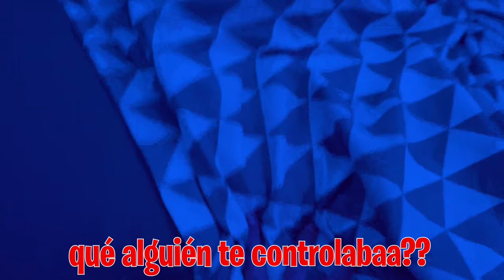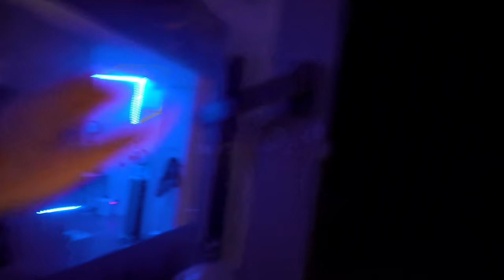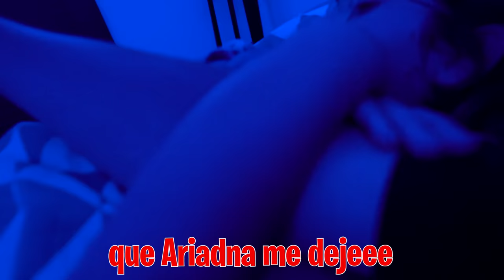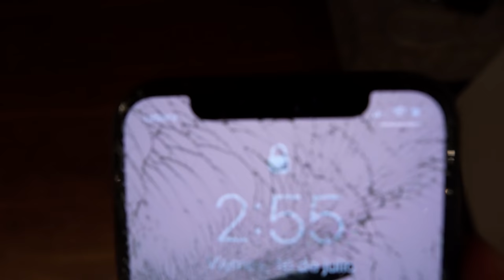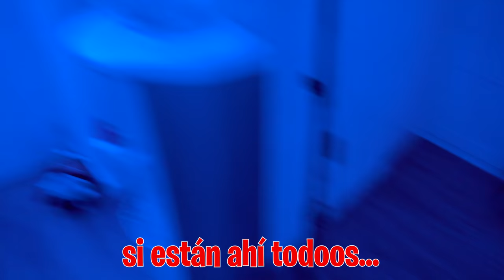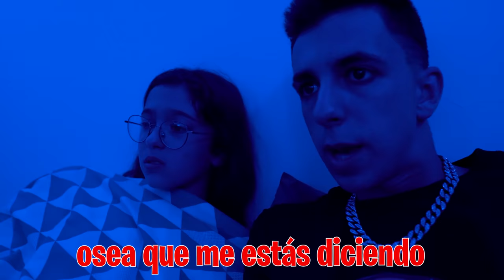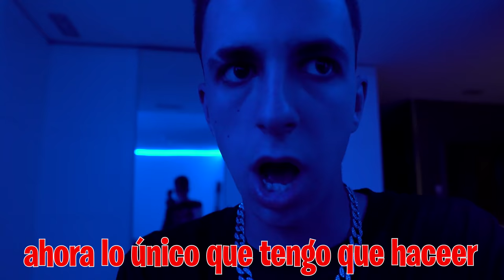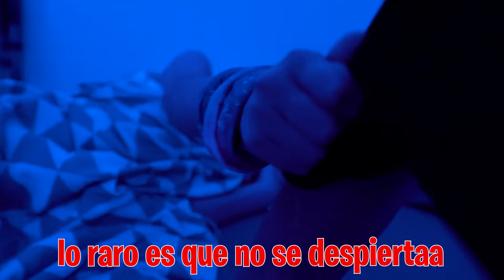LA MUÑECA MALDITA DE MI HIJA APARECE A LAS 3 AM MIENTRAS DOMIRMOS...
Todos los rituales que hemos hecho no sirven para nada. Mi hija sigue teniendo pesadillas con una persona con la cara roja y los muñecos SIGUEN APARECIENDO A SU ALREDEDOR. Tengo que dormir con ella para que no tenga miedo pero la muñeca reina aparece con nosotros en la cama.